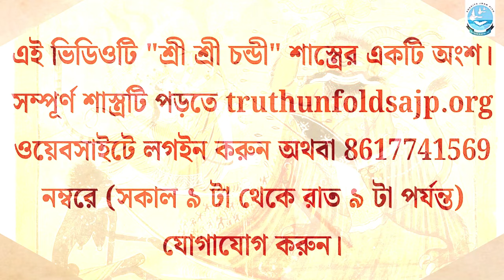আসুরিক বৃত্তির কি কখনও বিনাশ হয় না? II SWAMI TRAILOKYANANDA II 03-10-24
১.জীবনে স্পষ্টতা এলে কী ঘটে?
২.জীবনে Ultimate Point বলে কী কিছু হয়?
৩.সাধক ভাবের কী কখনও বিরাম হয় না?

১.আপনি  JOIN করতে পারেন শ্রীমদ্ভগবদ্গীতা, কঠোপনিষদ্, শ্রীশ্রী চন্ডীর  মতো কোর্সে ।

২. ঘরে বসে বিবেকচূড়ামণির মতো কোর্সের সম্পূর্ণ লাভ নিতে, দেরি না করে আজই যুক্ত হন নিচে দেওয়া link-এ click করে-

৩.সংস্থার এই যে কাজ তাকে সমর্থন করার সর্বোত্তম পথ আপনার আর্থিক সহযোগিতা, যা আমাদের মজবুত করে। মনে রাখুন আপনার কোর্স করা, অনুদান করা, এ সবকিছুই ঘুরে আপনার কাছেই আসবে পরোক্ষভাবে সামাজিক ও ব্যক্তিগত জীবনের রূপান্তরের মাধ্যমে।

BANK Details :-
ADVAITA JNAN PITH
Axis Bank

🛑🌟 UPCOMING COURSES🌟🛑